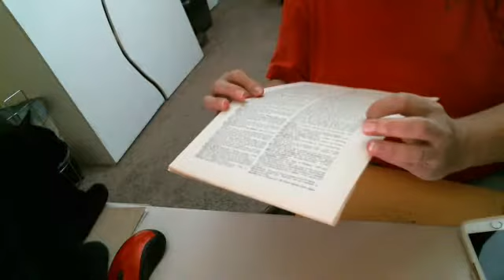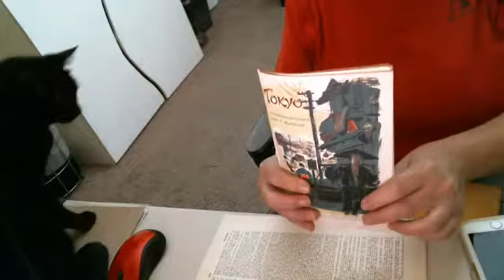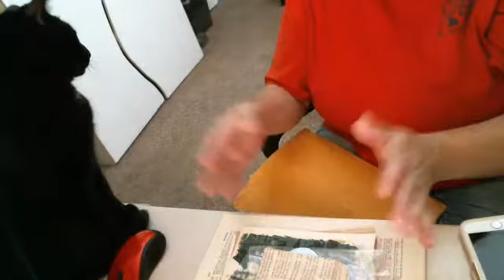Happy Mail from Victoria!!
Received some wonderful goodies from Victoria(TheVictorianEdge)!! Thank you so much Victoria, you should be getting mine by Monday.